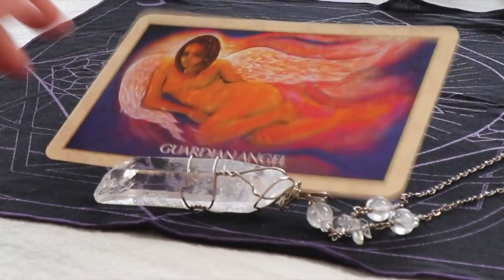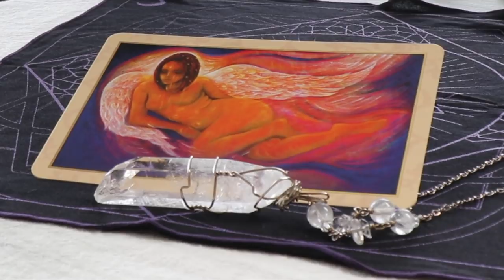Angel Daily, May 28, 2019